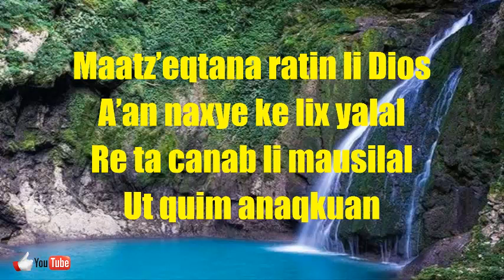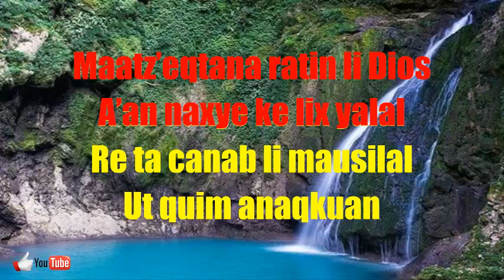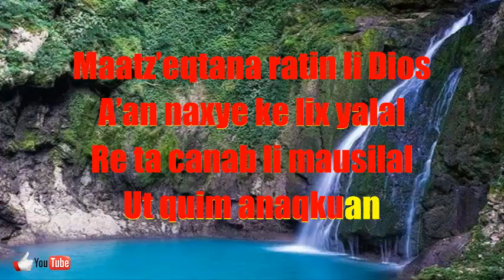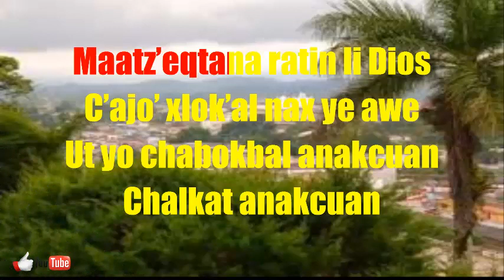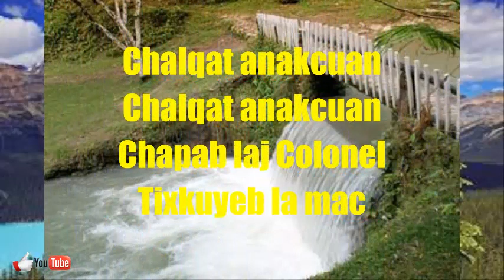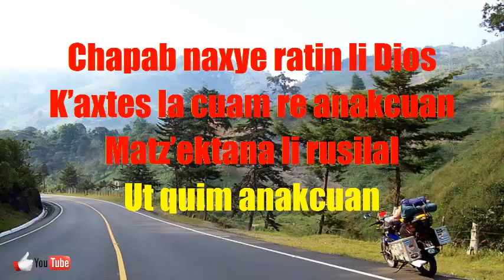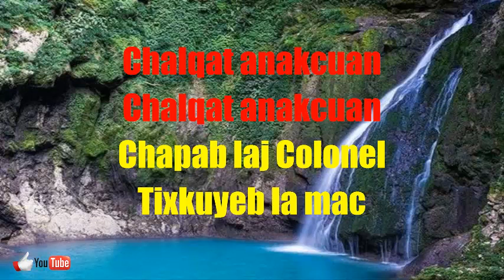Oh, Ven Sin Tardar(Q'eqch'i) Manuel Ba' Tec